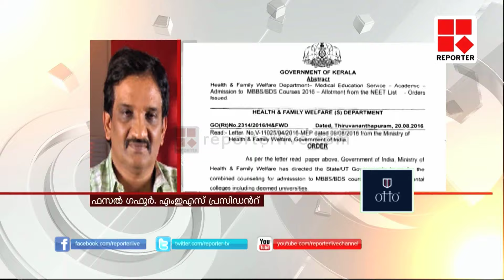Medical admission under State control│Reporter Live